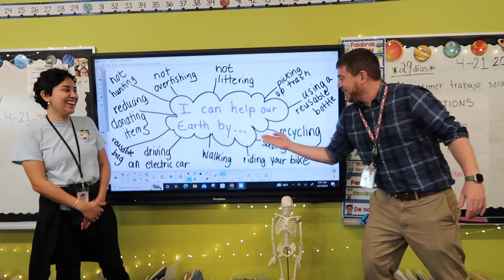D99's Very Own: Phillip Niersbach